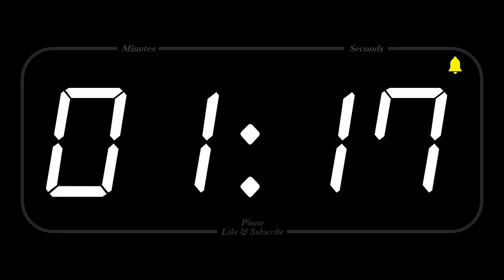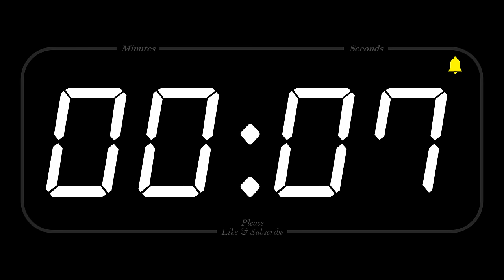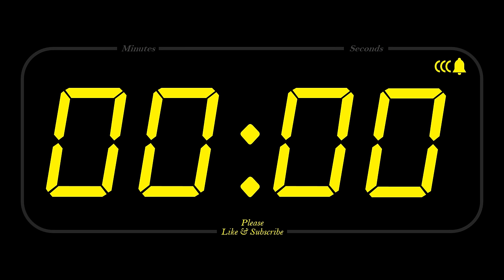50 MINUTE - TIMER & ALARM - Full HD- COUNTDOWN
"“This is a new year. A new beginning. And things will change.”
― Taylor Swift"